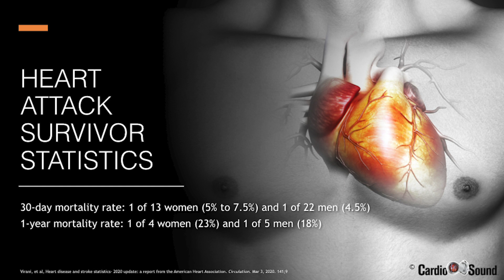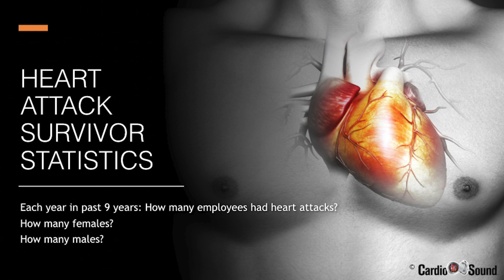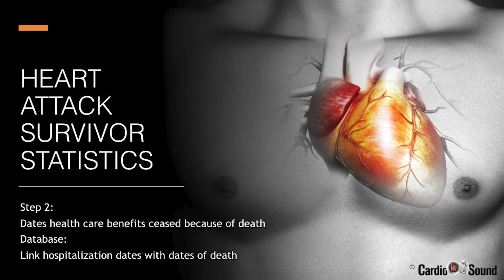Heart Attacks and your company: How to protect your heart attack survivors.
How does your company rate for heart attack survivors? How to determine your heart attack survival rate. What can be done to improve your statistics?